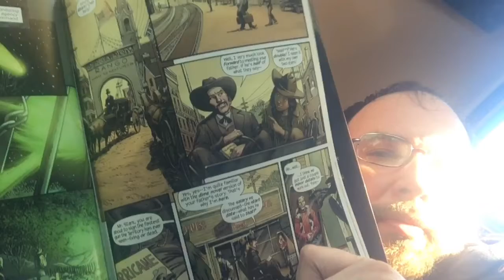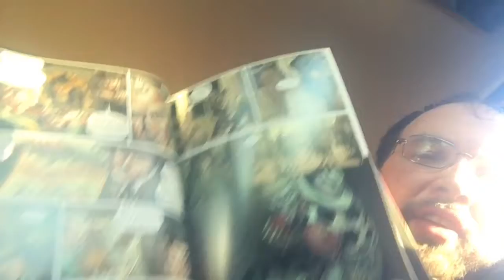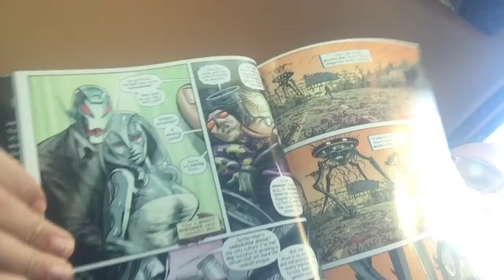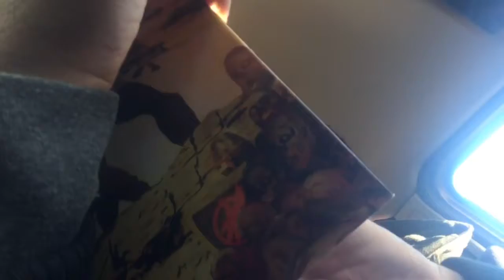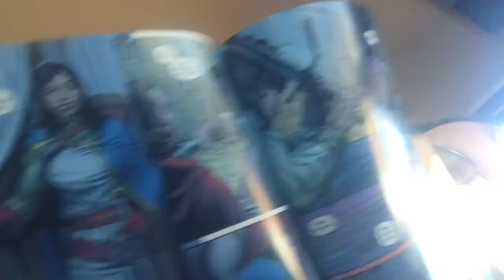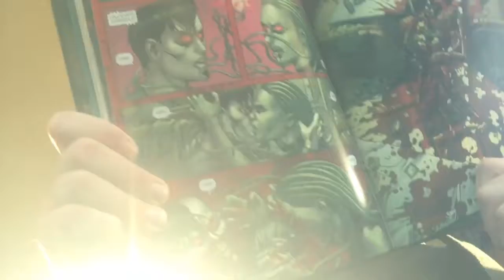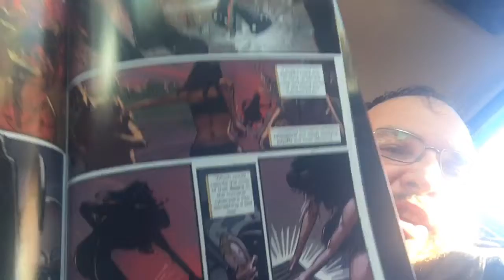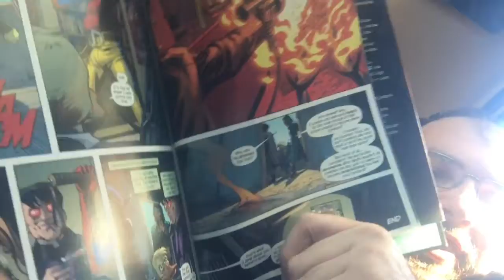Marvel Zombies Retrospective: Marvel Zombies 5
Well guys...this is it. The Last Marvel Zombies mini...wait...we still got more? Well alright the last Numerical Marvel Zombies mini. With Marvel Zombies 5 we get some linger plot threads from Marvel Zombies 3 and 4 (Machine Man's relationship with Jocasta, and Morbius finding a cure) plus Howard the Duck! We're also introduced to a new character in Swift Cloud, the daughter of an alternate version of Western villain the Hurricane! The three of them are hopping to different universes to find 5 different Zombie types.

The Romero: The traditional zombies
The Boyle: The Rage from 28 Days Later
The Rami: Deadite types
Unknown Cyberpunk Zombie.
The Jackson: Dead Alive/Braindead types

This is basically a tour de force to close out Fred Van Lente's regular run of Marvel Zombies (save for a one shot in the future) that just plain fun...that sadly peters out at the very end. But overall it's still a great send off!